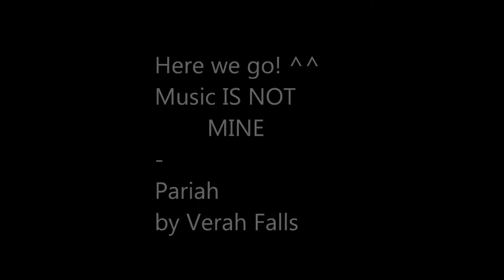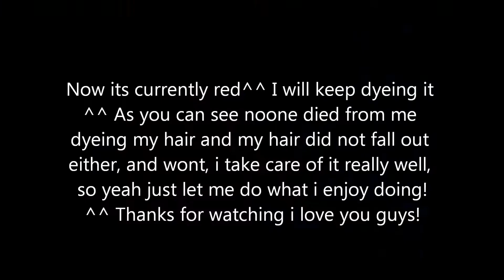[Hair Timeline]UP TO THE POINT THIS VIDEO WAS POSTED! 1000 sub special!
Hey guys! I wasn't able to do a live broadcast so heres a timeline video of my hair!!!^^ I hope you like it!
Pariah by Verah Falls.
I LOVE YOU ALL. SORRY FOR EMBARRASSING PICS SIGH.